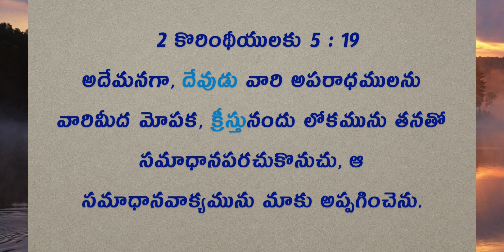Daily Bible Message 24.02.2021 | Corinthians II 2 కొరింథీయులకు Chapter 5 Verse 19